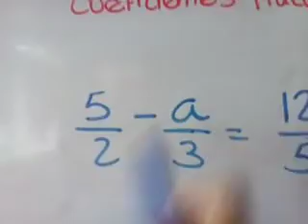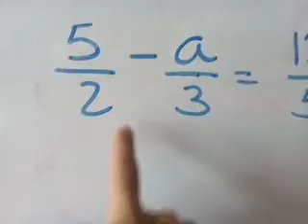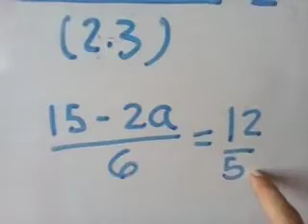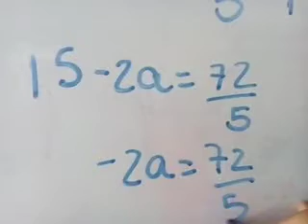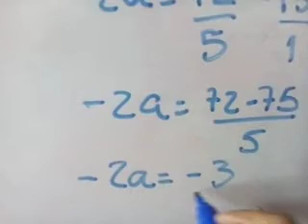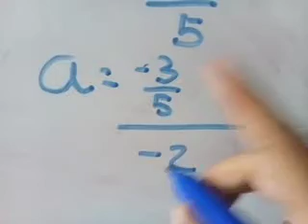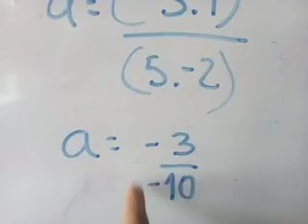ECUACIONES LINEALES COEFICIENTE ENTERO, COEFICIENTE FRACCIONARIO, INECUACIONES- PARTE 3